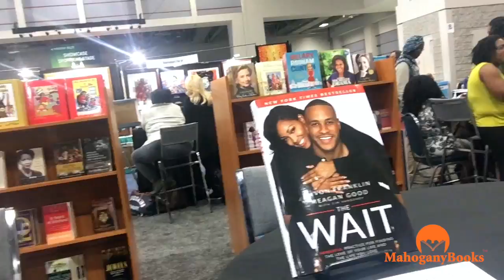MahoganyBooks Interviews Devon Franklin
MahoganyBooks co-founder Ramunda Young catches up with author Devon Franklin at the 2016 Congressional Black Caucus Author Pavilion.